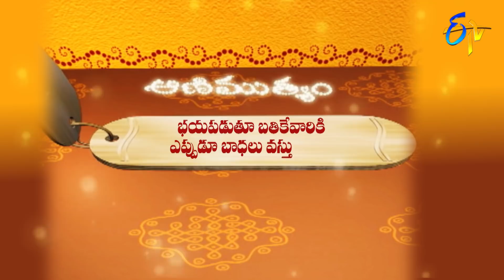Aradhana | 27th September 2020 | Full Episode | ETV Telugu